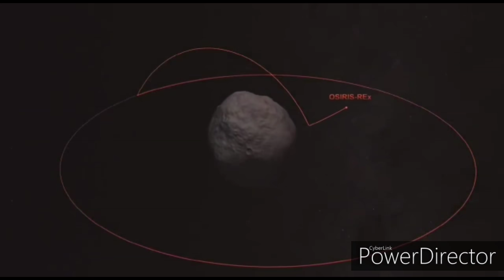10th April 2029 কি শেষ হতে চলেছে পৃথিবী, Asteroid Apophis Will Hit Earth in April 2029? पृथ्वी विनाश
10th April 2029 কি শেষ হতে চলেছে পৃথিবী, Asteroid Apophis Will Hit Earth in April 2029? पृथ्वी विनाश